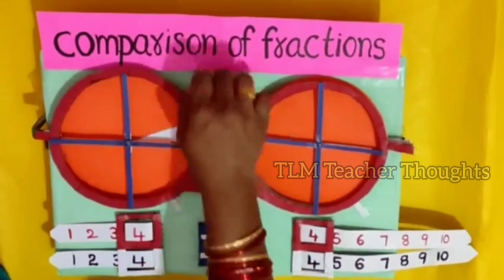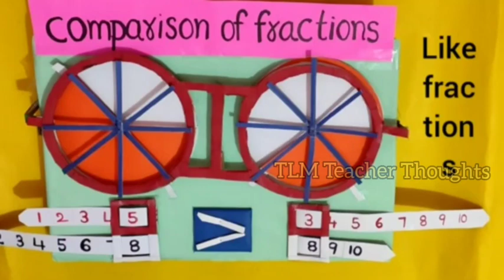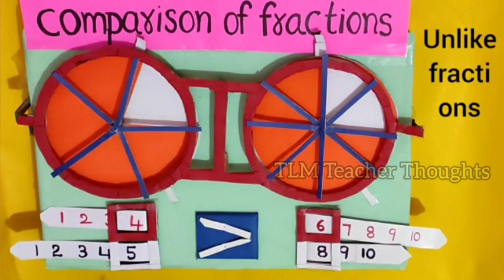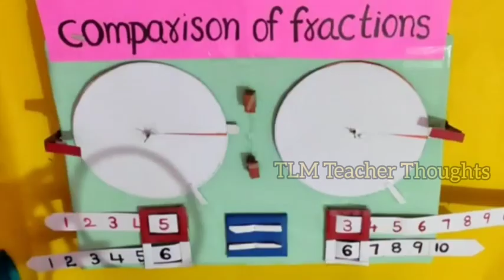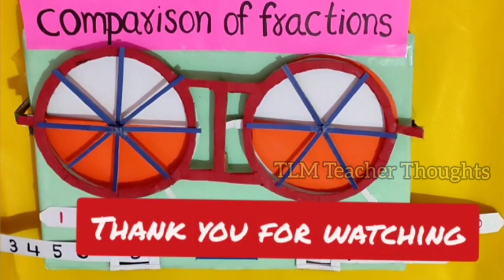TLM for Comparison of Fractions |Primary School TLM |TLM Making